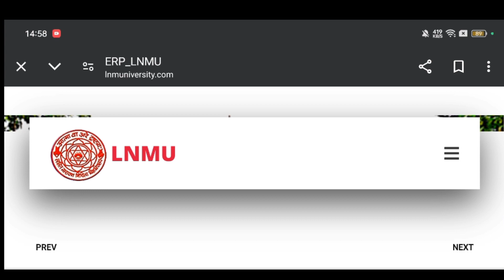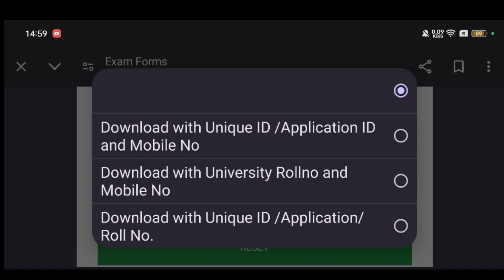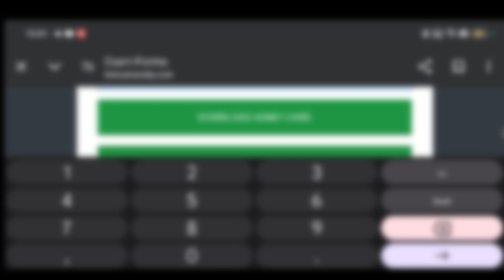LNMU PART 2 - Session 2022-25 | Admit Card हुआ जारी | How to Download Admit Card LNMU Part 2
*स्नातक द्वितीय खंड सत्र:-(2022-25) परीक्षा प्रवेश पत्र जारी कर दिया गया है..!!*